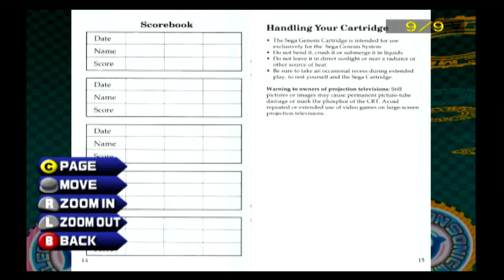Sonic 1 full game